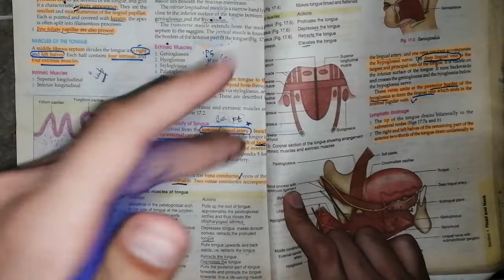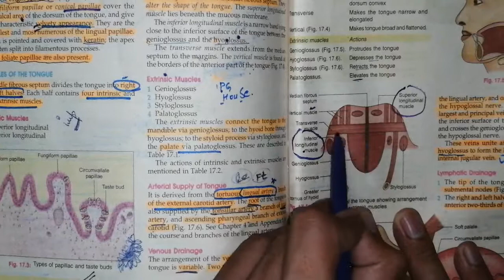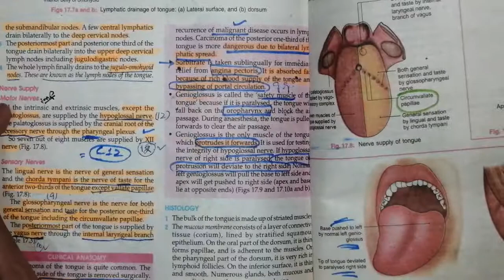Tongue 😝 muscles. HEAD_AND_NECK anatomy 2NDYEARMBBS. Mnemonic easiest way